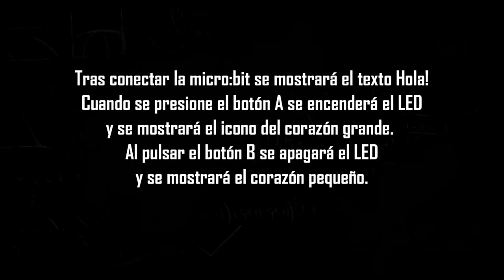micro:Taller con Cocodrilo Kit para micro:bit. Reto 01 Encender un LED RGB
Objetivo del reto
Tras conectar la micro:bit se mostrará el texto Hola! en el panel LED de la tarjeta. Cuando se presione el botón A se encenderá el LED y se mostrará el icono del corazón grande. Al pulsar el botón B se apagará el LED y se mostrará el corazón pequeño.

Cocodrilo Kit
Se trata de un kit que permite desarrollar proyectos STEAM para la micro:bit. Incluye una placa de expansión que permite conectar los sensores y actuadores incluidos mediante el uso de pinzas de cocodrilo. La micro:bit se puede programar usando Makecode y para facilitar la programación se dispone de una Extensión descargable desde el siguiente enlace